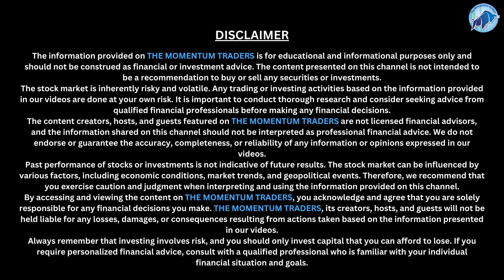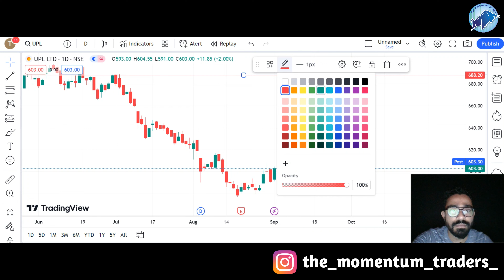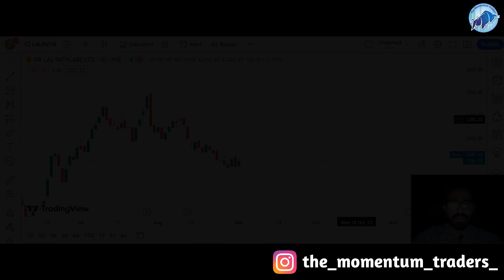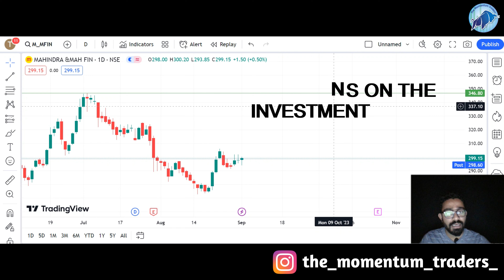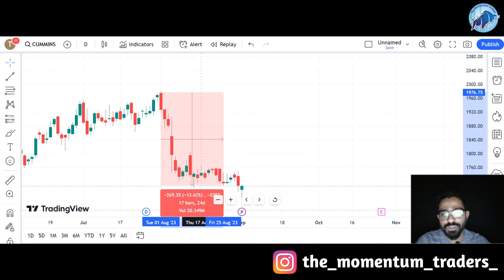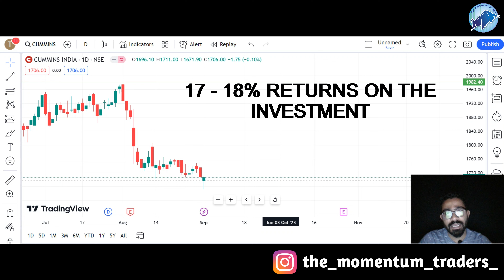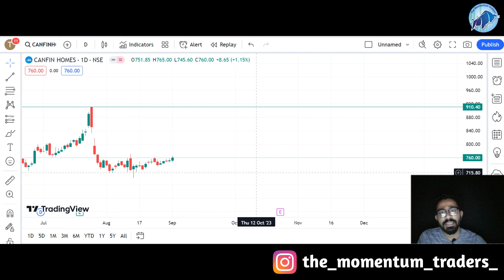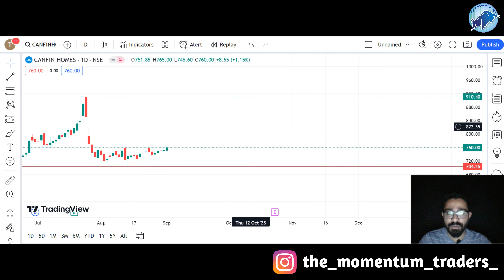MODULE 01 VIDEO 06 (Is Canfin Homes Ltd Stock Headed for the Stars?)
Explore the incredible upward momentum of Canfin Homes Ltd stock! Is this the next big opportunity for investors? Join us as we analyze the data, trends, and potential catalysts driving this impressive surge. Don't miss out on the insights you need to make informed investment decisions!